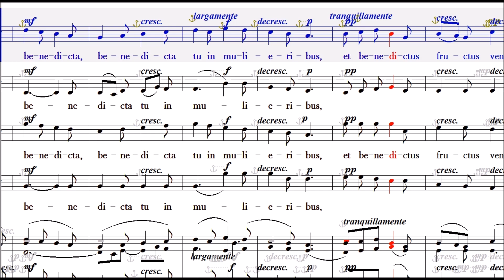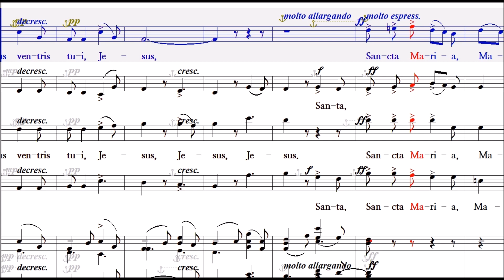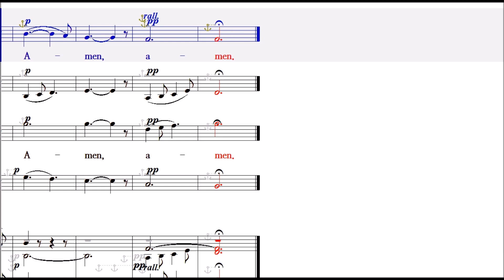Ave Maria (Edward Elgar ) - Soprano